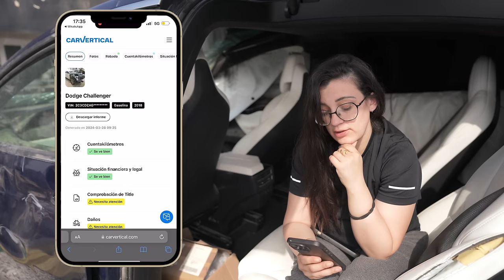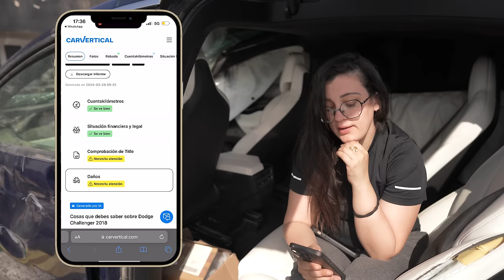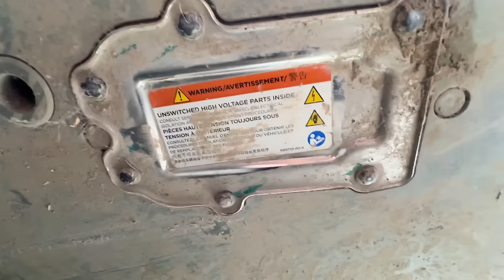✅ | VloG 450 | 💰RESERVA AUDI “posible Estafa” | TESLA por ésto No Funciona | MALLA tiene Lo PEOR